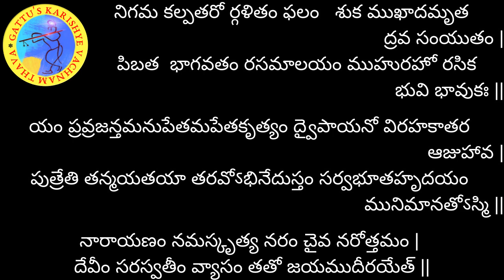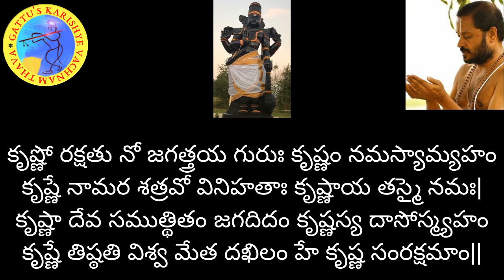700 రోజుల యజ్ఞం - భగవద్గీత (అధ్యాయం-5 : శ్లోకం-4) మరియు భాగవతం